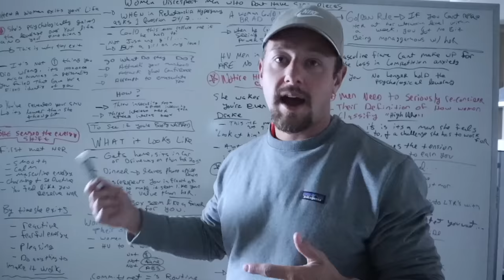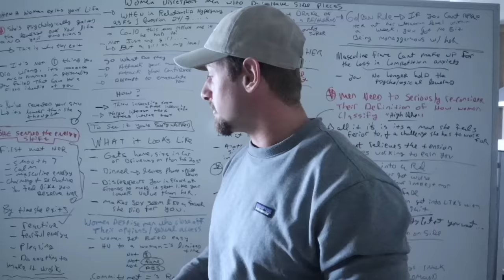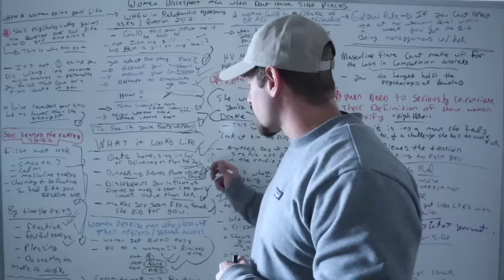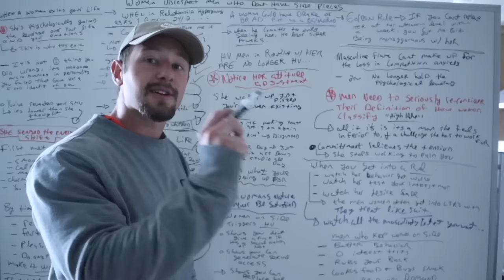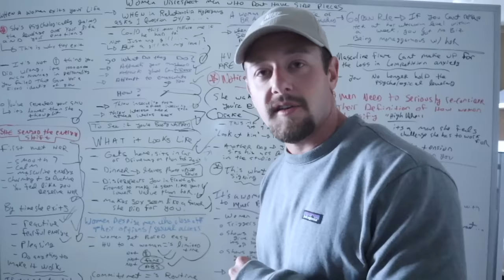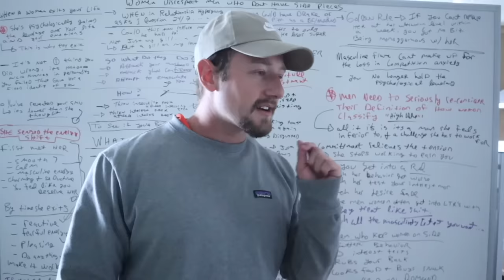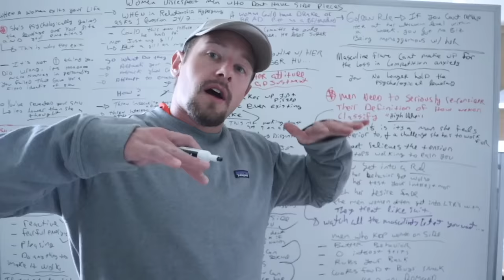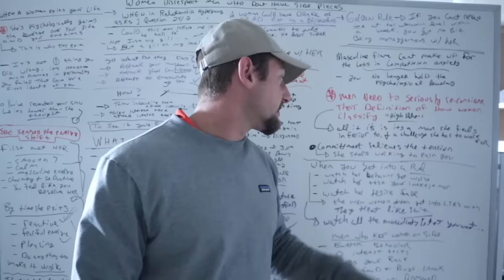WOMEN only FANTASIZE about men who have OTHER WOMEN on the SIDE (hidden female nature SECRETS)